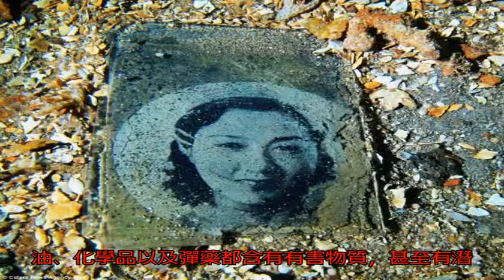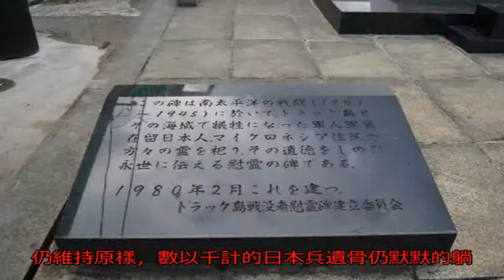這座湖深藏一支日本幽靈艦隊：50艘軍艦250架飛機7000士兵_特魯克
原標題：這座湖深藏一...